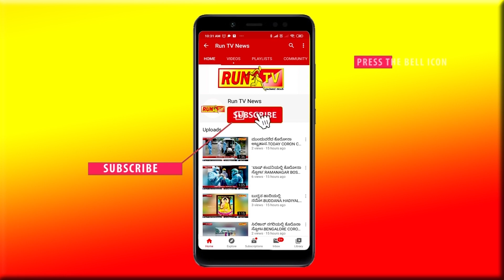“ಸ್ಪರ್ಧಾತ್ಮಕ ಪರೀಕ್ಷೆಗಳಿಗೆ ಉಚಿತ ತರಬೇತಿ” ಎಸ್ ಆರ್ ಎನ್ ಇ ಫೌಂಡೇಶನ್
“ಸ್ಪರ್ಧಾತ್ಮಕ ಪರೀಕ್ಷೆಗಳಿಗೆ ಉಚಿತ ತರಬೇತಿ” ಎಸ್ ಆರ್ ಎನ್ ಇ ಫೌಂಡೇಶನ್ ||"Free Training for Competitive Examinations" SRNE Foundation